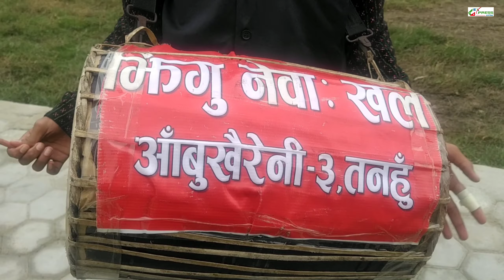2nd Cabinet Meeting l LCK International l District 325L Nepal l Aaboo Khaireney l Rally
Welcome to Gorkhali Express YouTube Channel
हामी यस Gorkhali Express YouTube Channel मा समसामयीक भिडियाेहरू राख्दछाै।
समाज सेवा सम्बन्धि जानकारीको लागि यस Gorkhali Express YouTube Channel लाई Subscribe गरि Like, share, comment गरि संगैकाे Bell Icon थिचिदिनु होला, ताकि हामीले राख्ने भिडियाे सर्वप्रथम तपाईं माझ पुग्न सहज हाेस ।